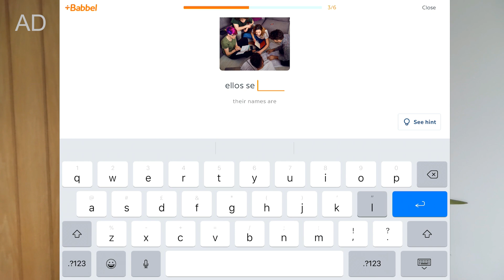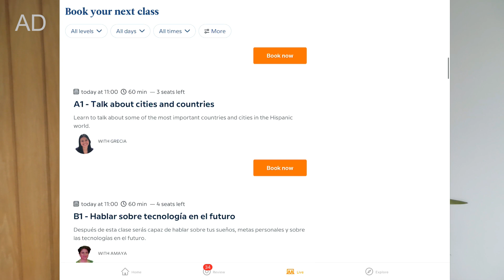REACTING TO MY 4TH YEAR CAMBRIDGE MED SCHOOL FINALS RESULTS (& what clinical exams are really like)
not much of a description needed for this video, does what it says on the tin 😎
here are some timestamps:
0:00 reacting to pass/fail
1:19 reacting to grades
2:32 plans for summer ft. Babbel
6:31 structure of 4th year med exams
8:07 my exam experience

ABOUT ME:
hey, I'm magda and I'm (now apparently) in my 5th (?!) year at clare college at the university of cambridge studying medicine 👩🏻‍⚕️

xoxo magda